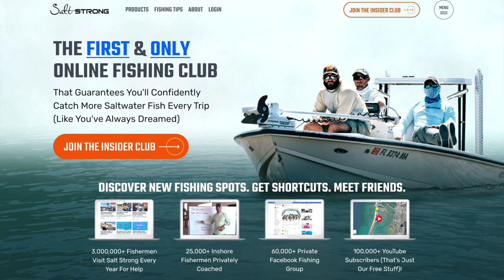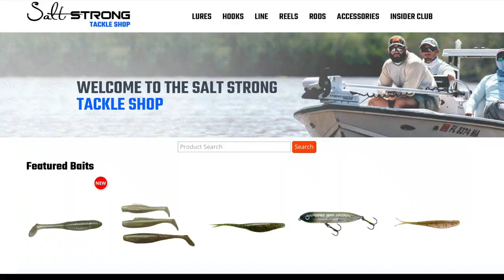How To Fight Tarpon (And Land Them Quickly & Safely)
It’s tarpon time!

Have you heard stories of people bragging about how long it took them to wrangle in a massive tarpon they recently caught?

Sure, it’s cool that they caught a big fish, but it’s actually really bad for the fish when the fight takes that long.

After an hour or two of fighting, that fish is totally exhausted and has no energy left to hunt for food or escape a big shark that might try to eat it.

But here’s the good news: there are ways that you can fight tarpon to land them quicker.

By landing a fish in 15 minutes instead of an hour, it’s much better for the fish, plus you can go out and try to catch another one.

In this video, we’ve got Capt. Mark “Hollywood” Johnson from FloridaKeysFunFishing.com walking me through how to bring this 100 lb. tarpon to the boat.

It’s a really fun video, plus he shares a ton of tips on how to quickly and safely land a tarpon.

Have any questions about fighting and landing big tarpon?